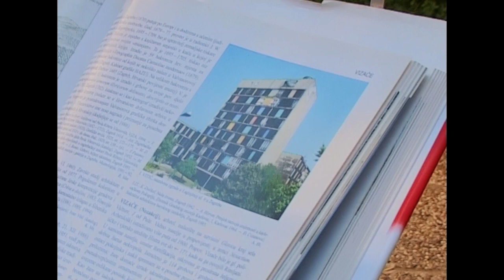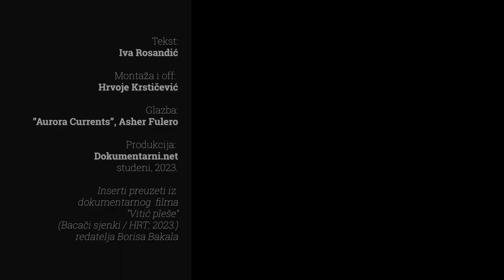"Vitić pleše" (Boris Bakal, 2023.) | Recenzija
"'Vitić pleše' najbolji je podsjetnik na korumpiranu okolinu i zajednicu nasilno organiziranu na temelju prava jačega. Bakal pak konkretni aktivizam, u smislu preseljenja na lokaciju i razvoja osnažujućih praksi među akterima, preobražava u dinamičan film prepun obrata, dokumentirajući ujedno razdoblje u rasponu od petnaestak godina. Pritom ostvaruje snažnu vezu posebno prema zagrebačkoj publici, koja prikazane apsurde aktivno prepoznaje. U budućnosti ostaje barem podržati slične inicijative usmjeravanja kreativne energije prema traganju za alternativom i osvješćivanju zajednice o nužnosti zahtjeva za osiguranjem prostora kvalitetnog življenja, kao tek preduvjeta solidarnijeg društva."

Videorecenzija dokumentarnog filma "Vitić pleše" (2023) redatelja Borisa Bakala.

Tekst: Iva Rosandić
Montaža i off: Hrvoje Krstičević
Glazba: "Aurora Currents", Asher Fulero
Produkcija: Dokumentarni.net

Korišteni inserti iz dokumentarnog filma "Vitić pleše" | Produkcija: Bacači sjenki / HRT